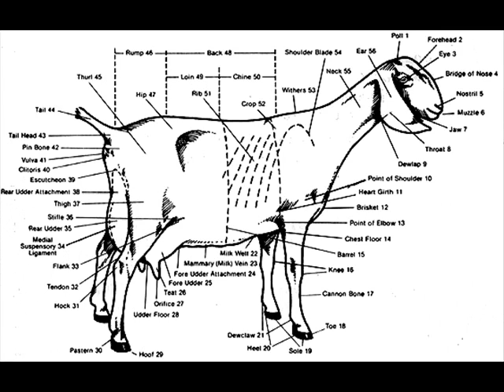The Things Themselves : Spy Camera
Live from Matt's loft on Dagget Street, first rehersal with new bassist also named Matt, sitting around the coffee table making a demo on a cheap cassette deck of all their material to assist him and the yet to be designated drummer...
 Sonny wrote and sings  the lead vocals, Ronny on mandolin, Matt on accordian, Gabrielle on violin, new Matt on bass...